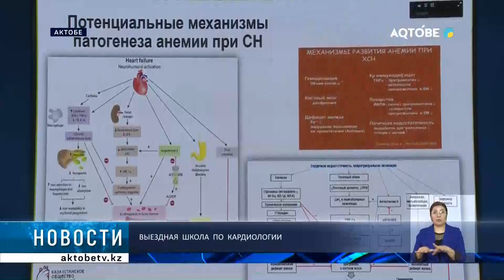Выездная школа по кардиологии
В регионе на учете с синдромом сердечной недостаточности зарегистрировано около 4х с половиной тысяч человек.  Об этом стало известно в ходе проведенной в Актобе выездной школы по кардиологии.

На ней специалисты из столицы провели лекцию для местных врачей.  Также был устроен мастер класс с применением аппарата УЗИ экспертного класса